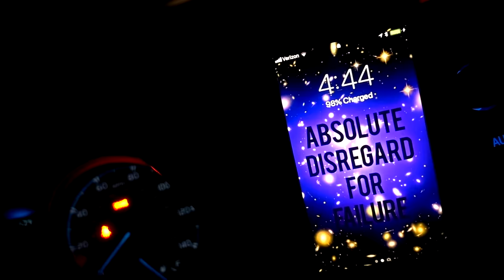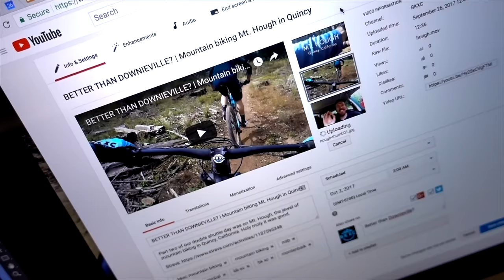BACK TO BASQUE COUNTRY | Mountain Biking with BasqueMTB on the Basque Coast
I got started nice and early in California and hopped three flights to eventually end up at an awesome hotel called Bista Eder in Hondarribia, Spain. From there Borja and Carlos from BasqueMTB took me out for a couple of days riding around the Basque Coast.

So glad to be back in España!